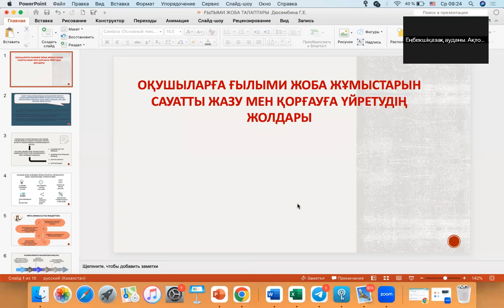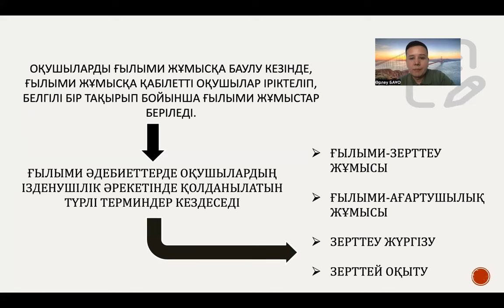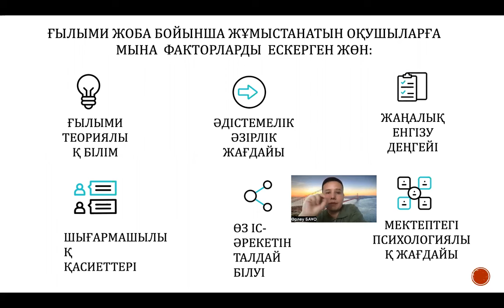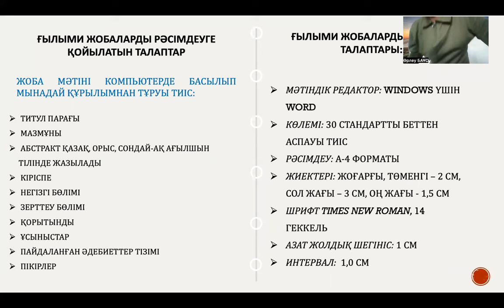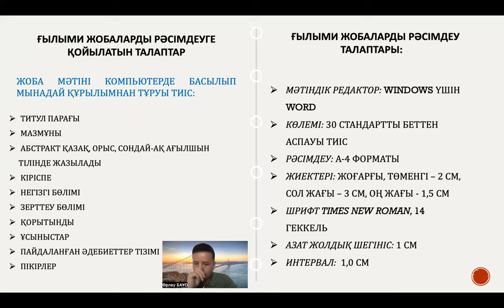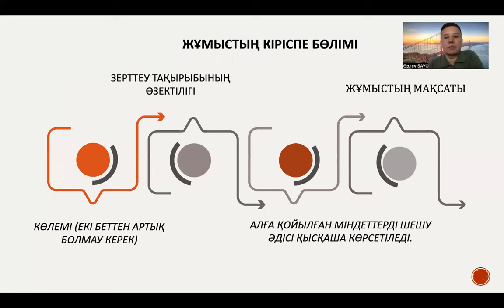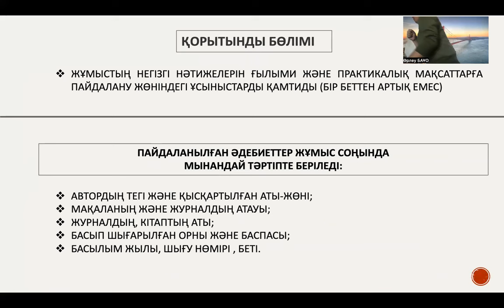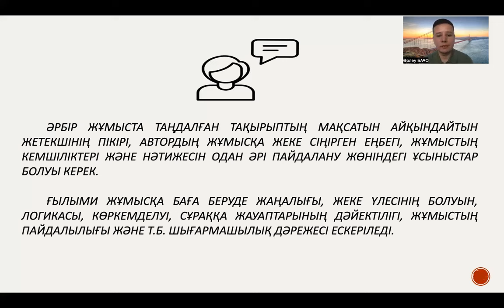Оқушыларға ғылыми жоба жұмыстарын сауатты жазу мен қорғауға үйретудің жолдары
Ғылыми жобаны қорғау туралы білгіңіз келсе, Ғылыми жоба жасаудың үлгісі ретінде қолдансаңыздар болады.